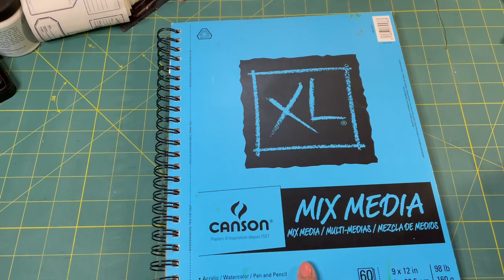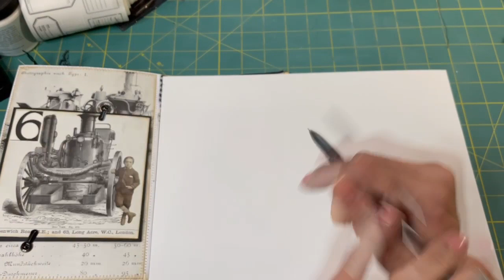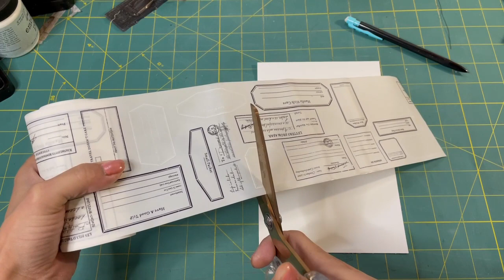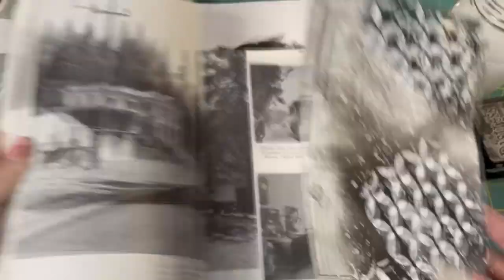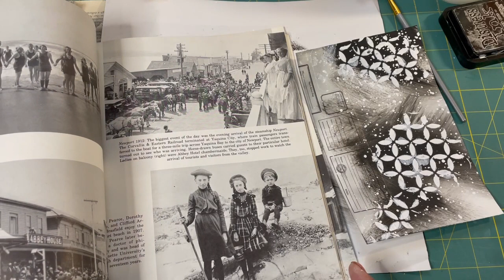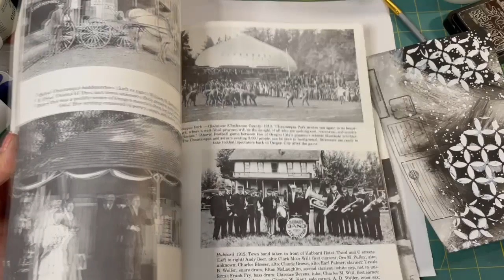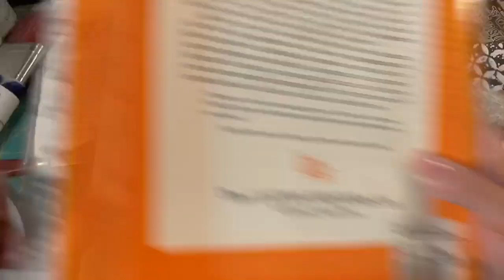Part 10: Black & White - Page by Page Project - Mixed Media Page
Each week we challenge ourselves to make a page using a certain prompt. Last time I chose Black and White. So I play with some mixed media.

Please be sure to watch Teri's video to see what she made this week using the same prompt!

My Links:
You can see more of my work on my Instagram